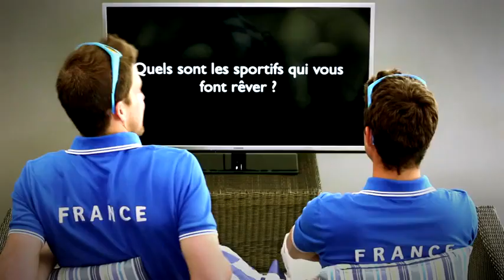Equipe de France de voile : questions à Sofian Bouvet et Jérémie Mion (470)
Sofian Bouvet Jérémie Mion (470M) répondent à plusieurs questions, des images de navigation, un portrait singulier;
Copyright: © Nefertiti/FFVoile